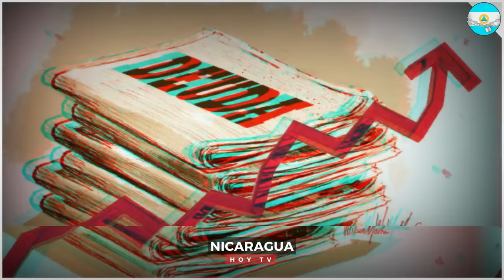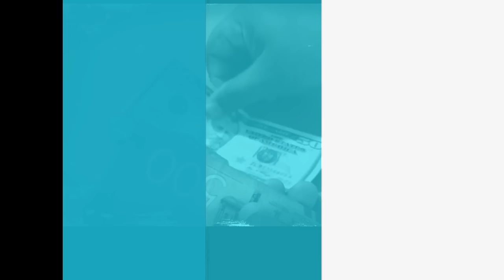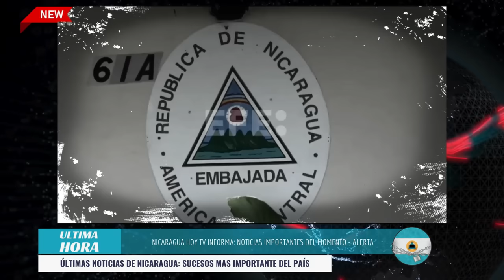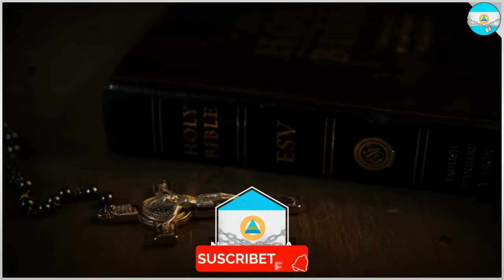Nicaragua 19 de marzo 2024, Ultimas Noticias de Nicaragua 19 de marzo 2024, DANIEL ORTEGA